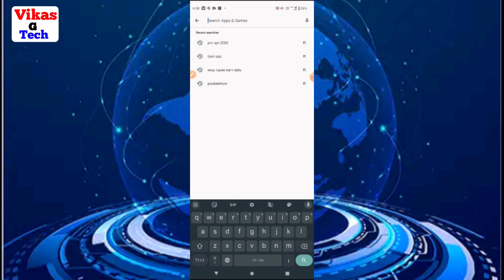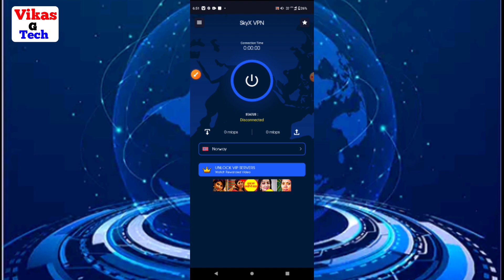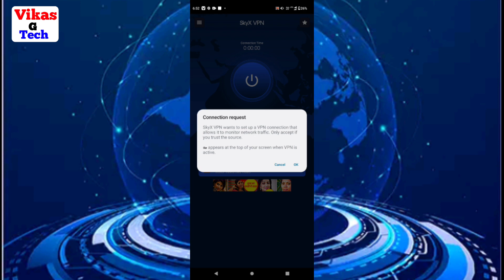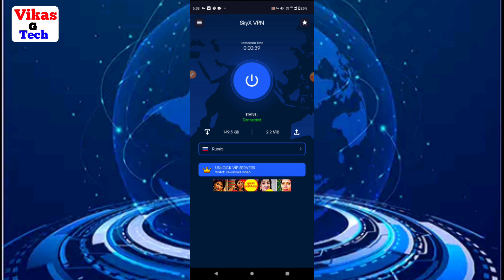Pro vpn 2023 app kaise use kare || how to use Pro vpn 2023 app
Friend is video me bataya hoon "Pro vpn 2023 app kaise use kare " friend yadi aap ko video ke full information chahiye video ko poora dekhiye | Dosto video achhi lage to video ko like or channel par pahali baar aaye ho to channel ko subscribe kijiye friends yadi aap video ke bare me kuchh bhi poochhana chahate hai ya aap ke man me sujhav ho to comment me jaroor bataye.